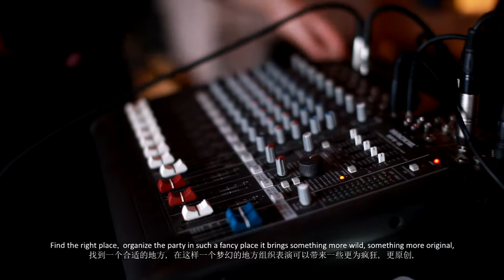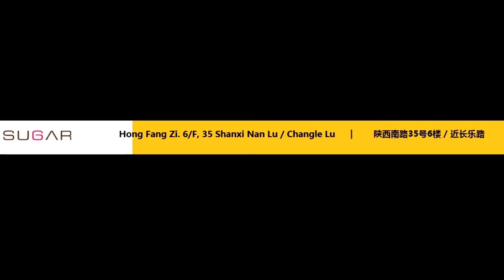John Shanghai JAM SESSION @ Sugar Maison Pourcel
Sugar will host the legendary 'JJS' Opus 3.0, lead by John N'Guidjol a.k.a John Shanghai or John MC.
Every Sunday evening, the music Producer and Shanghai MC fame, will bring into this new innovative rhythmic and signature cocktail Lounge Bar; Live music open stage and refreshing DJs sets.
Come to Sugar this Sunday! Have a fancy Dinner on Sugars amazing Terrace, enjoy JJS3 tasty Snacks or just have one of JJS3, special Cocktails for this unforgettable Night!
Sugar- MAISON POURCEL.
Hong Fang Zi, 6/F, 35 Shanxi Nan Lu, near Changle Lu ; Shanghai; China / 陕西南路35号6楼, 近长乐路 .